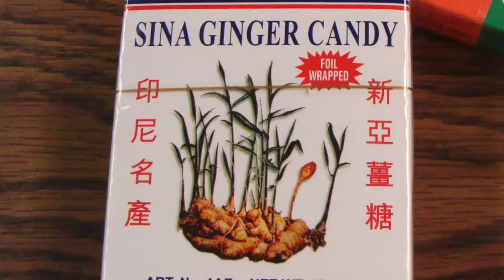Will Jerry Eat It? Rice and Ginger Candy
Farm Director Jerry Groskreutz deserves a treat after all the strange foods we’ve had him try. Today he samples some rice candy and ginger candy. Will they satisfy his sweet tooth?